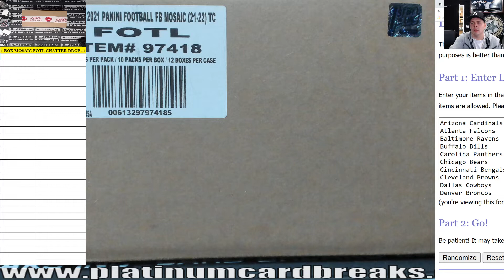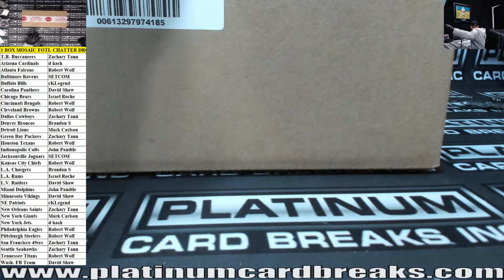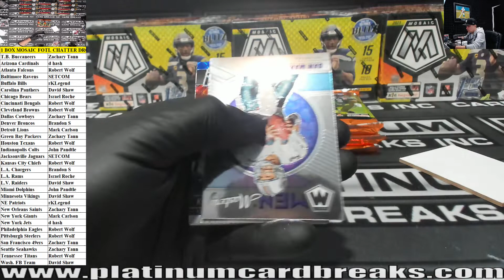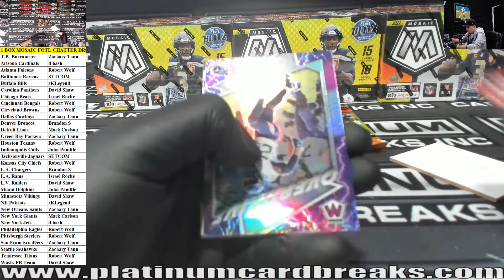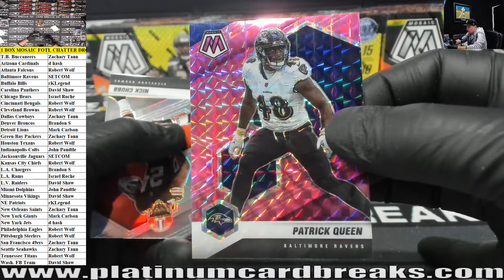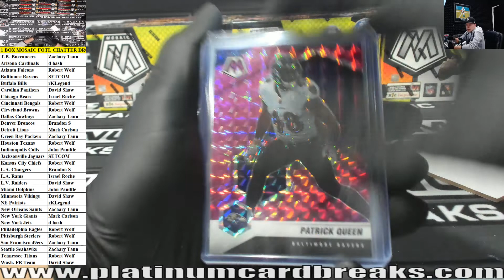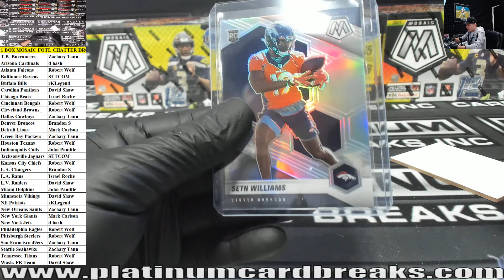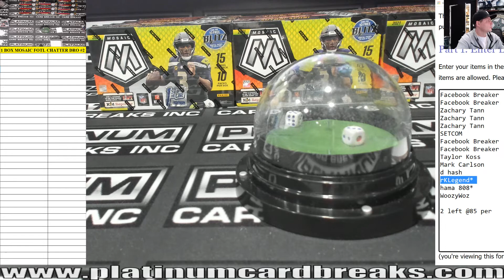2021 Panini Mosaic Football First Off The Line FOTL 1 Box Chatter Drop #1